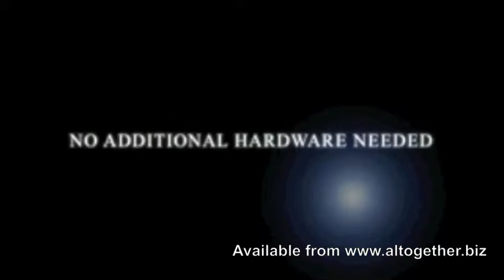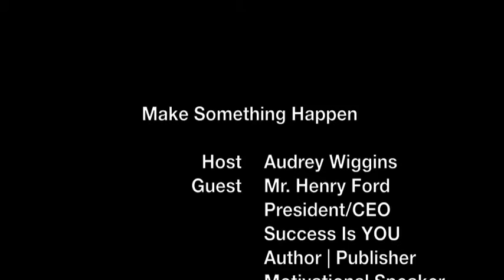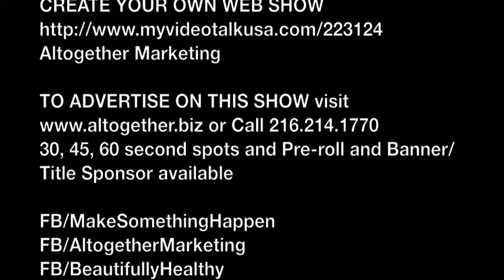Henry Ford Guest on Make Something Happen TV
Henry Ford shares an inspirational story of his career as an author, speaker, trainer and coach. Listen and be inspired to take your life to a higher level.